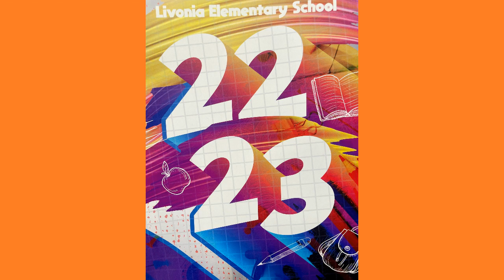ES Morning Show March 4, 2024